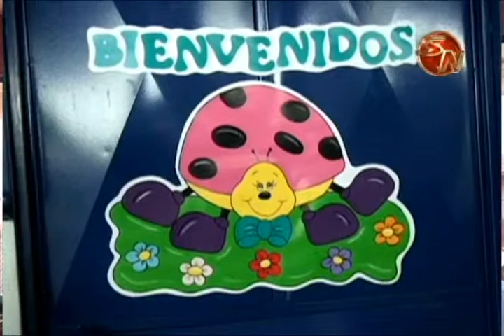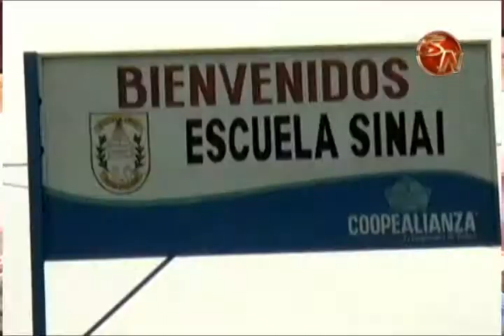Más de 34 mil estudiantes de Pérez Zeledón iniciarán el curso lectivo el próximo lunes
Este lunes 9 de febrero estudiantes de todo el cantón generaleño, regresarán a las aulas para comenzar un nuevo año lectivo, que estará lleno de muchos retos tanto para los estudiantes como los docentes.